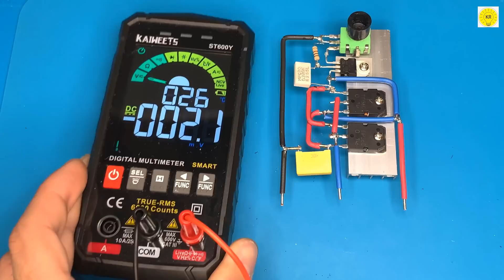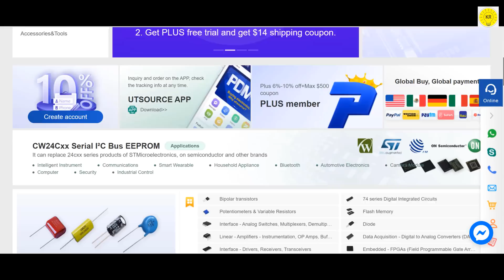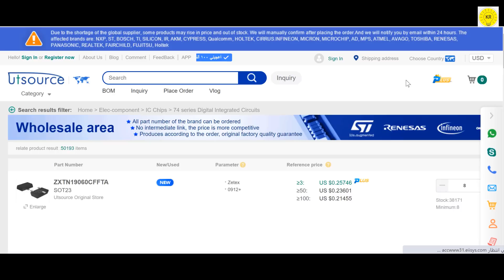voltage regulator lm317 power supply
To buy all tools from here 👇👇
Voltage regulator. Learn how to make a 0 to 30 V regulator using capacitors, LM317 regulator and TIP36C, learn how the circuit works and also how to build your circuit electronic components together

Electronic components used
LM317